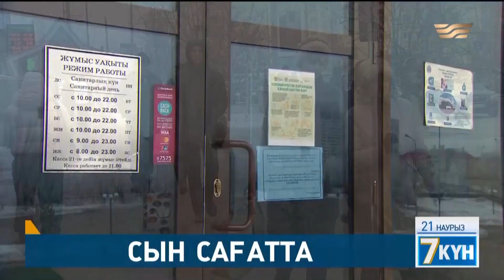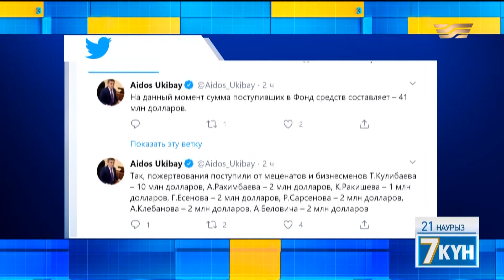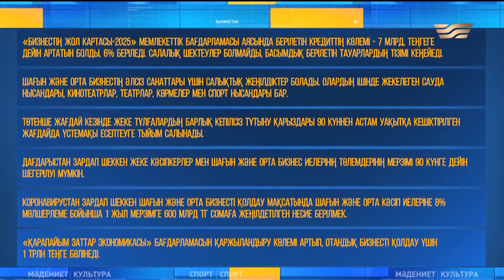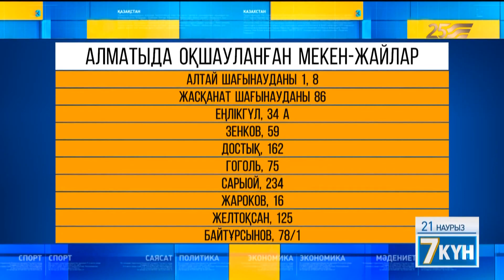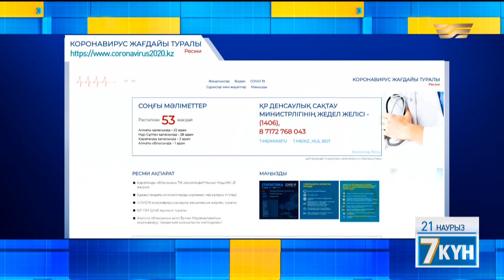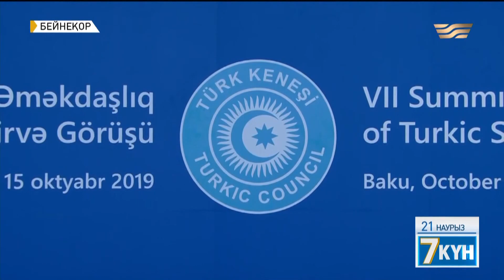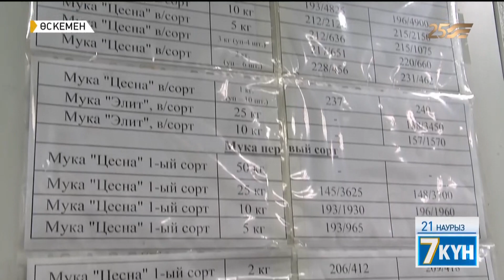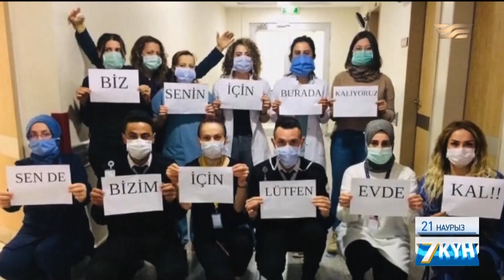«Жеті күн». 21.03.2020